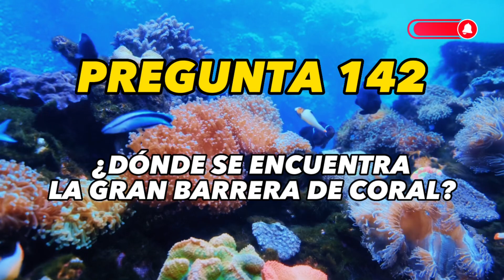¿Dónde se encuentra la Gran Barrera de Coral?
La Gran Barrera de Coral se encuentra en la costa noreste de Australia, en el estado de Queensland. Es uno de los ecosistemas más grandes y diversos del mundo y está compuesto por miles de arrecifes de coral individuales que se extienden a lo largo de aproximadamente 2,300 kilómetros (1,430 millas) a lo largo del Mar de Coral.

La Gran Barrera de Coral abarca un área de más de 344,000 kilómetros cuadrados y es considerada Patrimonio de la Humanidad por la UNESCO. Se extiende desde la punta norte de Queensland, cerca de la península del Cabo York, hasta la ciudad de Bundaberg en el sur.

La región es hogar de una increíble biodiversidad marina, que incluye una amplia variedad de especies de coral, peces tropicales, tortugas marinas, dugongos y muchas otras formas de vida marina. Además, es un destino popular para el buceo y el snorkel, atrayendo a miles de turistas de todo el mundo cada año.

Sin embargo, es importante mencionar que la Gran Barrera de Coral también enfrenta desafíos significativos, como el cambio climático, la contaminación, el aumento de la temperatura del agua y la acidificación de los océanos, que amenazan su salud y supervivencia. Se están realizando esfuerzos para proteger y preservar este valioso ecosistema único.